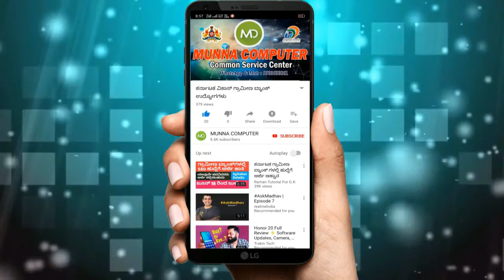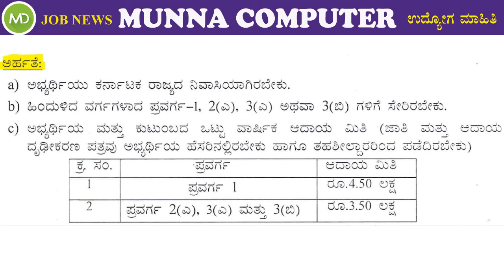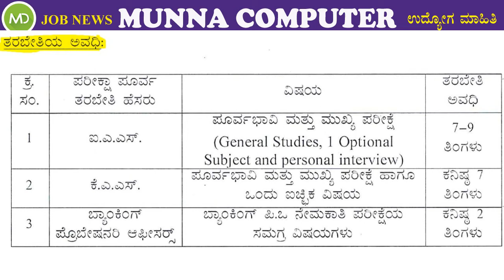ಐ.ಎ.ಎಸ್, ಕೆ.ಎ.ಎಸ್. ಮತ್ತು ಬ್ಯಾಂಕಿಂಗ್ ಸ್ಪರ್ಧಾತ್ಮಕ ಪರೀಕ್ಷೆಗಳ ತರಬೇತಿಗಾಗಿ ಅರ್ಜಿ ಅಹ್ವಾನಿಸಲಾಗಿದೆ.